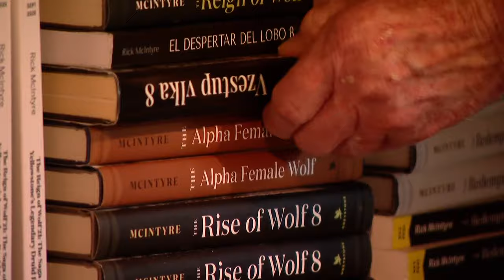Meet the leader of Yellowstone's wolf-watching pack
The search for wolves in Yellowstone National Park starts by spotting a different kind of pack--the human kind.

Wolf spotters line the road whenever they spot an animal. And then more people join. And a few more. Until what seems like half the park’s visitors are zoomed in on their scopes to a tiny wolf-shaped speck way in the distance.

Rick McIntyre is usually the first to spot that speck.

“I do have a wolf,” McIntyre told a tourist scanning the landscape, trying to find a wolf in Yellowstone’s Lamar Valley. “Do you want to look through my scope?”

McIntyre is not greedy with his scope. He wants to help each visitor he meets find the animal he has spent nearly 30 years watching in the park.

“When people have a good experience seeing wolves in Yellowstone, that really changes people,” McIntyre said.

9NEWS (KUSA) is located in Denver, Colorado.